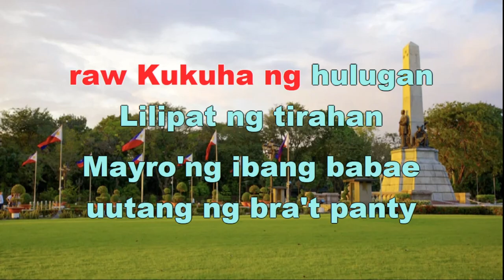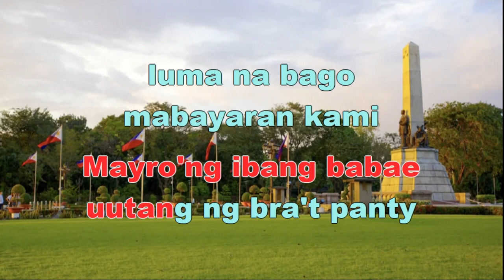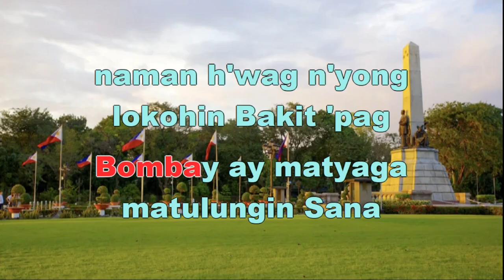Dayang Dayang (Dayang Daya) - Yoyoy Villame - KARAOKE LYRICS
Yoyoy Villame (November 18, 1932 - May 18, 2007) born Roman Tesorio Villame, was a Filipino singer, composer, lyricist, and comedian. Villame was a native of Calape, Bohol and was the father of singer Hannah Villame. He died of cardiac arrest at the Las Piñas Medical Center in Metro Manila on May 18, 2007.